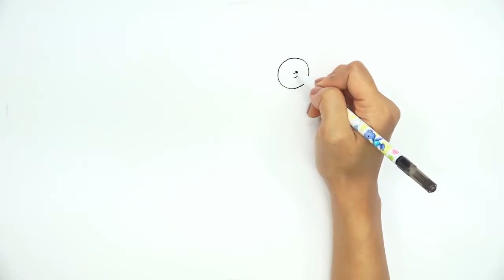Storytelling Art Education- Advanced Level 2-3(Afghanistan version)